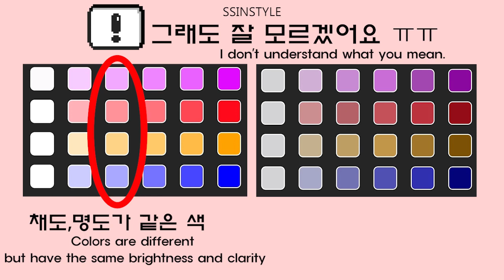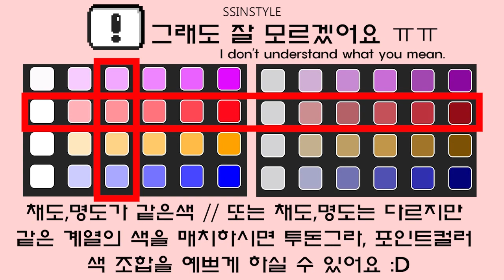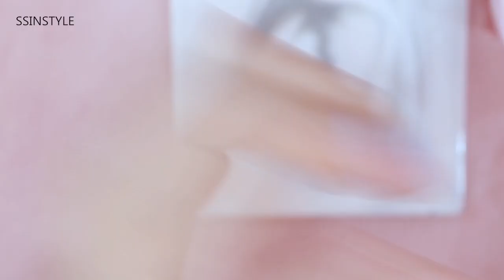Eng sub [셀프네일]투톤그라데이션 네일아트💜//how to do the ombre nails💅💖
💙How to set English subtitles💙
Settings button at the bottom right – Subtitles  - English

🤍I am not good at English.T_T
Please understand if there are any mistakes in the subtitles.😂

🤍You have any nail art design you want to see on this channel

💖씬스타일 채널에서 영상으로 찍어줬음 하는
네일아트가 있으시면 댓글로 남겨주세요^^!! 감사합니다😊🙇‍♀️